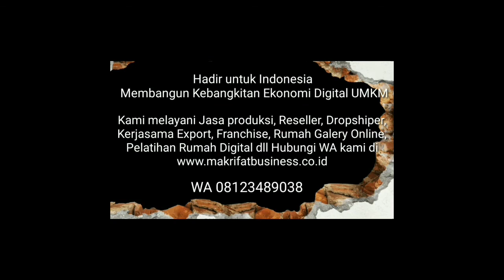TERMURAH DI SHOPEE TERKINI ... Mangkok Kayu Jati Alami 12 x 4 cm Rp. 12.500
PRODUK TERMURAH DI SHOPEE TERKINI ... Mangkok Kayu Jati Alami 12 x 4 cm Rp. 12.500

Selamat datang di Channel Vlog marketplace YouTube Indonesia bersama MAKRIFATBUSINESS dengan sajian berbagai konten konten tentang handicraft, wisata craft Jember, marketing , penjualan , UMKM Indonesia, hoby dan seputar aktifitas team  dan campany holding .

Sajian konten kali ini membahas tentang penjualan produk mangkok kayu jati yang kami jual di marketplace sebagai tertera pada link dibawah ini. Pada konten ini kami jelaskan lebih jelas seputar produk terkait dengan pertanyaan dan hasil diskusi pada chat, wa telp yang muncul di system komunikasi kami. Pada konten kami ini dibahas hal tersebut terkait isi konten lainnya bisa ditanyakan pada chat dan komentar diskusi atau pada forum komunitas.

Hormat Kami,

WA Telegram